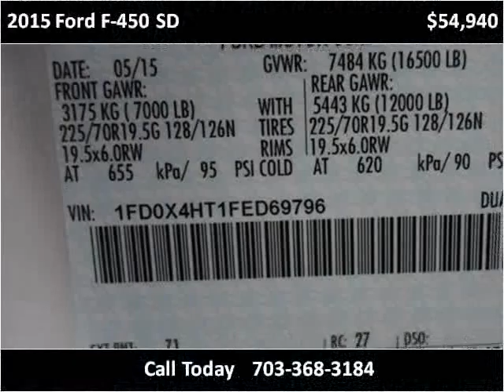2015 Ford F-450 SD New Cars Manassas VA